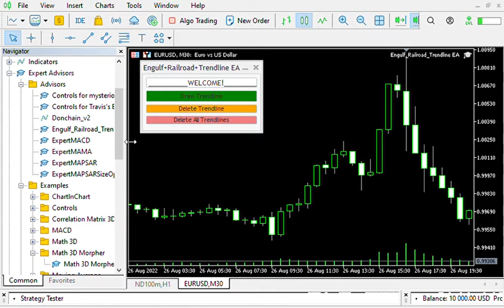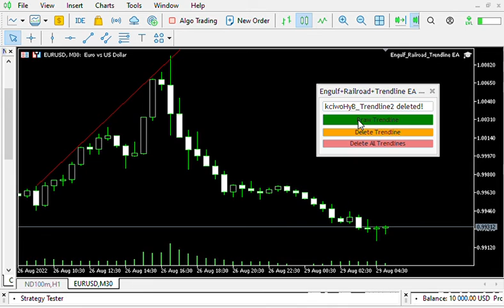Engulfing, Railroad Pattern And Trendline Crossing Detector EA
I have an EA that is able to detect engulfing candlesticks patterns and railroad patterns on any chart, any timeframe, and send notifications to your mobile device.

It also allows you to draw trendlines, and sends you notifications whenever the current price crosses any of the trendlines you drew with it.

Easy to use and efficient speed.

This video shows the preview of the User Interface of this MQL5 EA .